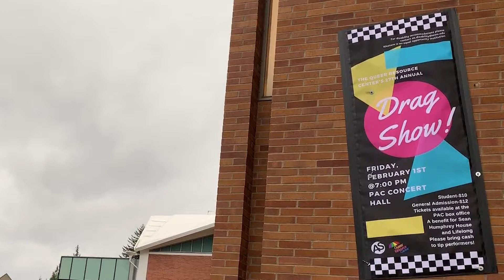Western's 27th Drag Show - Self love and normalizing all sexualities!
Being comfortable in your own skin.

1) Caravan Palace - Miracle
2) Ru Paul's drag race theme
3) Dream On
4) Gramatik - Swukka Chust
5) Dolly Parton - 9-5
6) Carly Rae Jepsen - Party for one
7) Kendrick Lamar - I